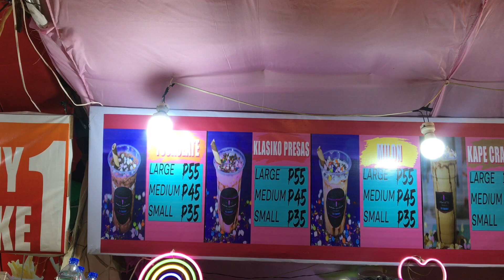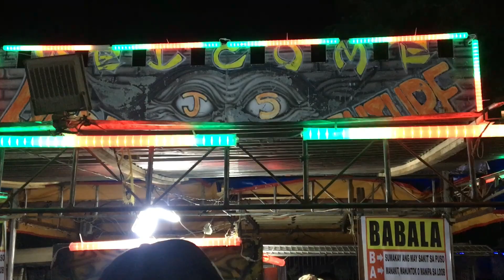NANOOD NG BANDA SA KALILANGAN | Ang daming nagpaputok | Lf tawas | KALILANGAN 2023